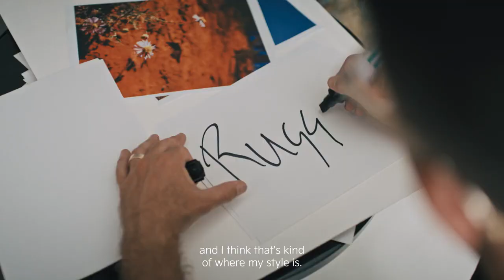The Kia Tasman | Camo Design Story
Inspiration comes from adventure.

Richard Boyd-Dunlop discovered his journeying across Australia, catching rides in the back of trucks.

Through his eyes, explore the creativity behind the Kia Tasman camouflage wrap, showcasing a journey dubbed "The Path Never Taken."

Stay updated on the Kia Tasman by signing up.

Come along to Wayne Phillis KIA and experience the difference.

Wayne Phillis Kia is Adelaide’s number 1 Kia dealer and has been for the last 8 years, selling the most new kia’s in Adelaide! For the best deal and service in Adelaide see Wayne Phillis Kia, we've been providing New, Used and Demo Kia vehicles to Reynella and the surrounding Adelaide suburbs for many years. Our team of professionals are committed to providing our customers with first-class customer service every time they walk through our Kia dealership’s door.
Along with offering the latest range of Kia vehicles, we also have a state-of-the-art Kia Service Centre, equipped with the latest diagnostic tools and genuine Kia Parts. Wayne Phillis Kia is your one-stop-shop for all your Kia needs in Adelaide.